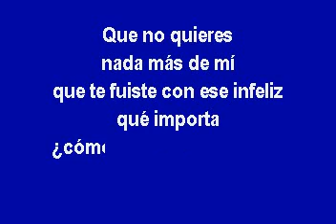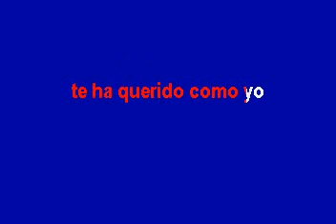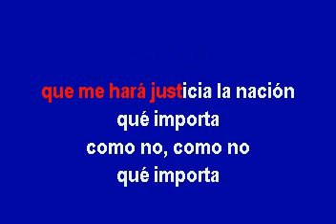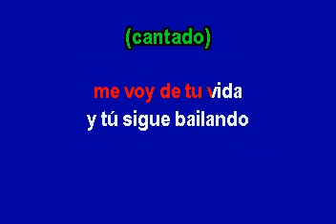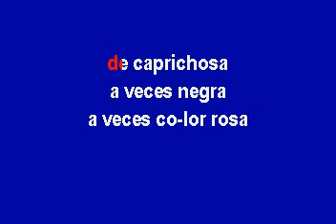Elefante Asi es la vida Karaoke